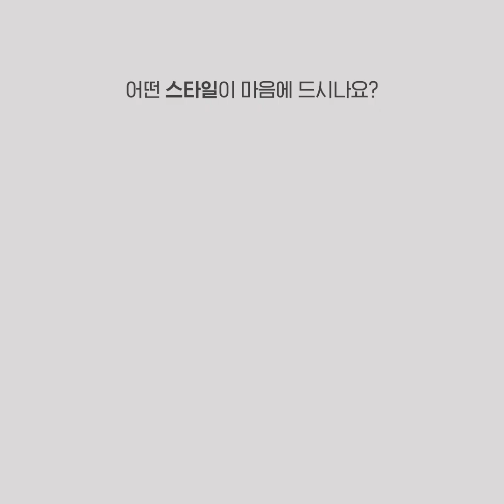어렵게 모셨습니다, 영상 끝까지 보고 고막 호강하세요~ [이 옷 활용법]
지금까지 본 적 없는 이색 스타일링 대결😜

다양한 직업을 가진 💘우신사 회원들과
우신사 에디터가 함께 한 가지 아이템으로
코디 대결을 펼치는 이 옷 활용법🤗

👀이번 주 대결템은👀
리올그 후디

미국 유명 토크쇼 ‘엘렌 드제너러스 쇼(엘렌 쇼)’에 출연해 아델의 ‘Hello’ 커버로

전 세계를 깜짝 놀라게 했던 바로 그 ‘아델 소녀’ 싱어송라이터 리디아 리(@lalydialee)를 어렵게 모셨다! ✨🎤

최근 ‘유희열의 스케치북’, MBC 라디오 ‘정오의 희망곡 김신영입니다’, 예능 프로그램 ‘드루와’에 출연하는 등 바쁜 스케줄을 보내고 있는 리디아 리.😍

몽환적인 목소리만큼 매력적인 그녀의 리올그 후디 스타일과 리디아 리가 우신사 회원들을 위해 준비한 서프라이즈 무대를 지금 감상하자.👍👏

💃 이번 화의 바로 그 옷 💃

▶ 싱어송라이터 리디아 리 코디

스타일. 1 굵게 짠 니트 버킷햇과 빈티지한 패턴의 가방으로 완성한 캐주얼 룩

스타일. 2 레더 재킷 하나로 스타일 지수 업!

- 그 외 리디아 리 개인 소장품

▶에디터 코디

스타일. 3 후디와 데님 재킷으로 완성한 후디 스타일링의 정석!

PANTS - 유니폼브릿지 ▷ wide crop chino pants(womens) beige

스타일. 4 색다른 후디 스타일링이 궁금하다면?

KNIT - 에잇세컨즈 ▷ 아이보리 리브 모크넥 슬림 니트 (321151FY10)

SKIRT - 리플레인 ▷ 페일베이지 홀가먼트 울 플리츠 스커트

PANTS - 리플레인 ▷ 크림 벨벳 코듀로이 사이드 슬릿 팬츠

BAG - 그린스터프 ▷ 스마트폰 텀블러 미니 핸드폰가방 48 글렌 체크

* 우신사TV의 모든 콘텐츠는 우신사 스토어에서 판매하는 상품의 광고와 판매 지원을 위해 제작되었습니다.